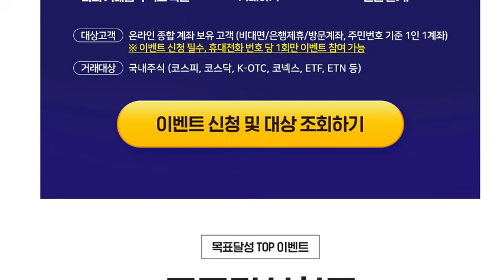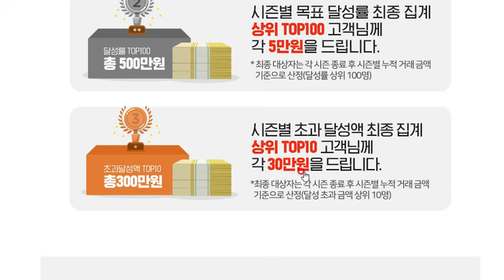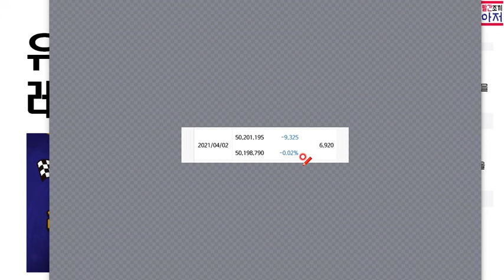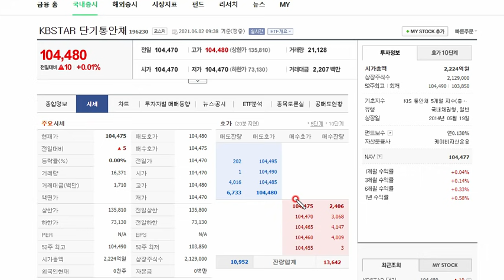4월 1인당 20만원을 주었던 유진투자 주식레이스4탄이 돌아왔습니다. 할만한건지 물어보는 분들이 많아서.....ㅎ...ㅠㅠ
4월 1인당 20만원을 주었던 유진투자 주식레이스4탄이 돌아왔습니다. 할만한건지 물어보는 분들이 많아서. ㅎ...ㅠㅠ